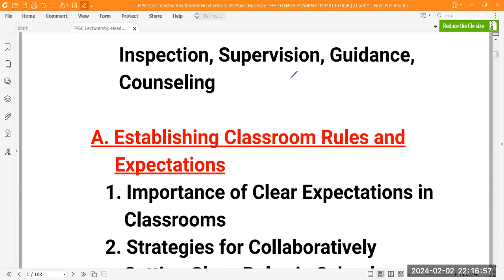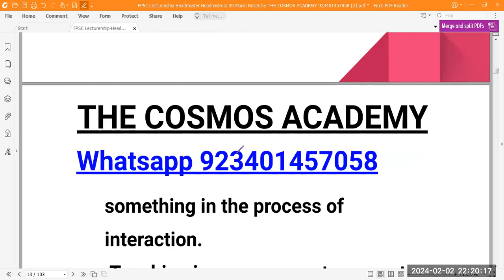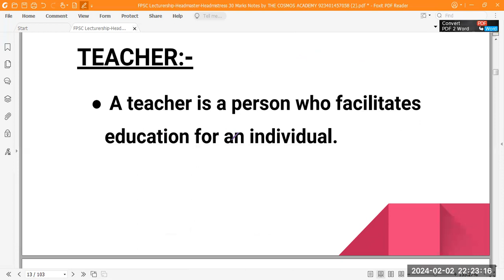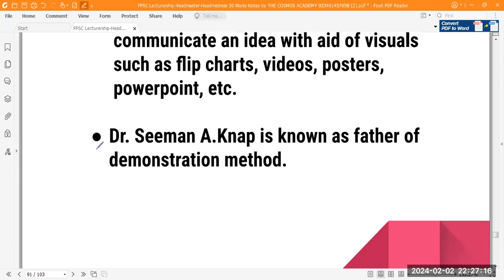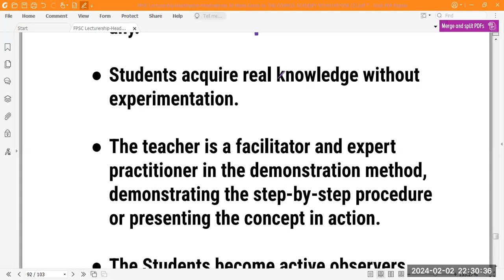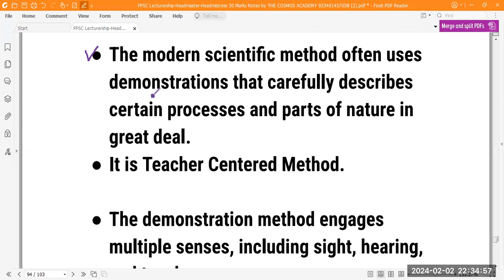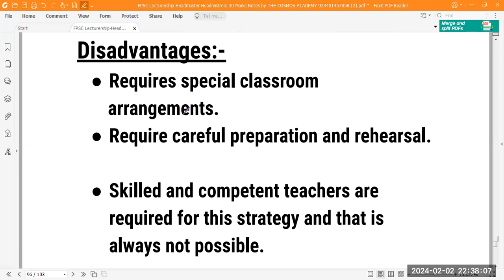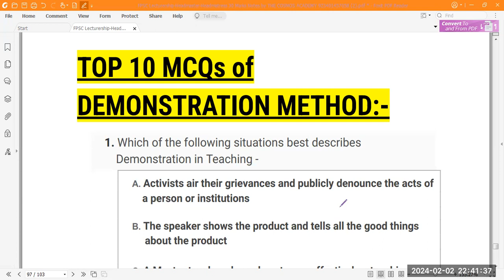Lecture # 7 Demonstration Method of Teaching | SST General | FPSC Lecturer | Headmaster Headmistress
Explained Pedagogy MCQs | ASDEO/Headmaster/Headmistress/Educator jobs Pedagogy MCQs (Education Classes), Educators, FPSC Lecturer, SST jobs, TGT, Headmaster, Lecturer Education

This covers the following topics:
This video describes about demonstration method of teaching

Lecture by The Cosmos Academy

On this channel, we upload videos about govt jobs in Pakistan especially PPSC, KPKPSC, SPSC, BPSC, AJKPSC, FPSC Jobs Test Preparation, NTS Test Preparation, and past papers. We also deal with Federal Public Service Commission FPSC job advertisement and test preparation. We provide ppsc English grammar notes, ppsc one paper MCQs notes, ajkpsc, and spsc test syllabus also. Govt jobs in Punjab and govt jobs in Pakistan we discuss.
For any query call WhatsApp at 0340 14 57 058

Our Channel:
The Cosmos Academy is an Educational channel on YouTube, where we prepare for all the Teaching exams such as CTET, KVS, DSSSB, NVS, UP-TET, UTET, HTET, REET, MPTET, BTET, UP-Teachers exam etc.

Here at The Cosmos Academy, we cover multiple subjects for all these teaching exams e.g Educational Psychology & Pedagogy(Child Development & Pedagogy), Environmental Studies(EVS), Social Sciences(SST), Science NCERT Summary, English Pedagogy, Hindi Pedagogy, Maths Pedagogy and other subjects for CTET, DSSSB, KVS, etc.
"Crack FPSC Lecturer English Exam: Proven Strategies and Tips!"
"Mastering FPSC Lecturer English: Past Paper Analysis and Solutions"
"FPSC Lecturer English Paper Decoded: A Complete Overview"
"Top 10 Must-Know Concepts for FPSC Lecturer English Exam"
"FPSC Lecturer English Past Papers Uncovered: Exam Insights"
"Exclusive FPSC Lecturer English Preparation with The Cosmos Academy"
"Ace the FPSC Lecturer English Exam: Expert Guidance and Resources"
"In-Depth Analysis of FPSC Lecturer English Past Papers"
"FPSC Lecturer English: Essential Topics and Study Plan"
"Boost Your FPSC Lecturer English Score: Tips and Tricks Revealed!"
"Solving FPSC Lecturer English Past Papers: Step-by-Step Guide"
"The Cosmos Academy' Exclusive Approach to FPSC Lecturer English"
"Strategies for Success: FPSC Lecturer English Exam Tips"
"FPSC Lecturer English Past Papers Mastery: Your Ultimate Guide"
"From Novice to Expert: FPSC Lecturer English Exam Preparation Journey".

Lecture by Mini Sethi, UGC Net Qualified | B.Ed in Special Education | MA Economics | MA in Business Economics | MBA HRM | Legal Education | Law Guru | Pedagogy for CTET, DSSSB, KVS, UP-TET-2020 |
learner-centred teaching methods
teaching approaches pdf
quiz on teaching methods
educational objectives examples
educational objectives ppt
bloom's taxonomy lesson plans
curriculum and community development
the new taxonomy of educational objectives
what is the main objective of education?
elements of course plan
role of psychomotor for science learning
objectives of education in points
objectives of education pdf
educational aims, goals and objectives
objectives of educational policies
aims and objectives of education in pakistan
difference between aim and goal with example
main approaches of behavioral objectives
importance of bloom's taxonomy pdf
what is learning experience
teaching objectives
educational objectives examples

lecture in English, teachings, effective teaching methods, teaching demonstration, instructional strategies for teaching, effective teaching strategies in the classroom, how to lecture effectively, demonstration of, teaching methods